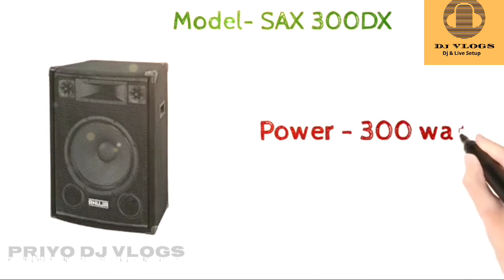Ahuja All Box New Price List & Specification 2022 | Ahuja Top Bass Monitor | Priyo Dj Vlogs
PRIYO DJ VLOGS

  Ahuja All Box New Price List & Specification 2022 | Ahuja Loudspeakers Top Bass  Monitor

  Dosto ham ess video me ahuja box ke new price list and specification ke bare me bataye hai, To dosto aap ess video dek ne se Ahuja Box ka price jan kar le sakte hai, Thankyou...